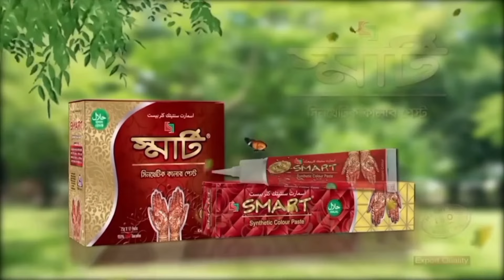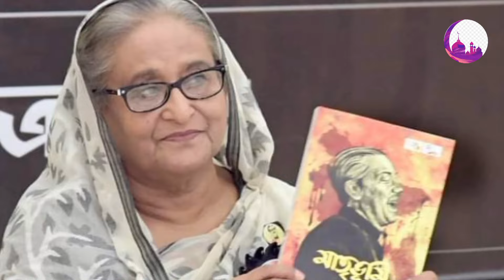প্রতিবাদী সংগীত | জাতির পিতা | Hazrat Ibrahim | সময়ের সেরা হিট সংগীত |শিল্পী খালিদ মাহমুদ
প্রতিবাদী সংগীত | জাতির পিতা | সময়ের সেরা হিট ইসলামি সংগীত | শিল্পী খালিদ মাহমুদ

Song: জাতির পিতা।
Atrist: Khalid Mahmud
Tune : Sayed & Khalid
Lyric, & Story : Sayed
Shound mix & Master: Sayed (Kalarab)
Video, Edit & color: Mukto Chawdhori
Direction : Sayed
Present By: Mollah official bari Media.

আদর্শ পিতা-মাতার যোগ্য সন্তান

এক সৈনিক একবার তার স্ত্রীর কাছ থেকে বিদায় নিয়ে যুদ্ধে গেল। তখন তার স্ত্রী গর্ভবতী। যাবার সময় সে স্ত্রীর কাছে ত্রিশ হাযার স্বর্ণমুদ্রা রেখে গেল। এরপর বহু বছর কেটে যায়। যোদ্ধার ফেরার নাম নেই। অবশেষে দীর্ঘ ঊনত্রিশ বছর পর সে বাড়ি ফিরে আসে। ঘোড়া থেকে নেমে সৈনিক বর্শা নিয়ে ঘরের দরজায় আঘাত করলে এক টগবগে যুবক বেরিয়ে আসে। যুবক আগন্তুকের হাতে বর্শা দেখে বলল, হে আল্লাহ‌র দুশমন! তুমি আমার বাড়িতে হামলা করতে এসেছ? লোকটি একথা শুনে তাজ্জব বনে গেল। বলে কি এই যুবক! আমার বাড়ি এটা, অথচ সে কিনা আমাকেই ডাকাত বলে অভিহিত করছে? বীর সৈনিক গর্জে উঠে বলল, কে তুমি? তোমার সাহস তো কম নয়? আমার বাড়ির অন্দরে ঢুকে আমাকেই ডাকাত বলছ? একথা শুনে যুবকের চোখ ছানাবড়া হওয়ার জো। এই অচেনা-অজানা বুড়ো দেখি উড়ে এসে জুড়ে বসার মত কথা বলছে। এভাবে কথা কাটাকাটির এক পর্যায়ে একজন আরেকজনের উপর ঝাঁপিয়ে পড়ল। বেঁধে গেল তুমুল লড়াই। কেউ কাউকে ছাড়ার পাত্র নয়। তাদের লড়াই ও হুংকারে পাড়ার সব লোক এসে জড়ো হ’ল এবং কোনমতে তাদের থামাতে সক্ষম হ’ল। এবার সবাই যুবকের পক্ষ নিল। যুবক ক্ষিপ্ত হয়ে বলল, একে কাযীর দরবারে সোপর্দ না করে কিছুতেই ছাড়ছি না। লোকটিও হুংকার ছেড়ে বলল, এই দুশ্চরিত্র ছেলেকে আমি বিচারালয়ে নিয়ে যাব। সেখানে যা হবার তাই হবে।

প্রতিবেশীরা লোকটির দৃঢ়তা দেখে দ্বিধাদ্বন্ধে পড়ে গেল। তারা বলল, ভাই আপনি বোধ হয় বাড়ি চিনতে ভুল করেছেন। এই বাড়ি ওদেরই। ওরা বহুদিন ধরে এখানে আছে। লোকটি বলল, হ’তেই পারে না। আমি ঠিক চিনেছি, এ বাড়ি আমার। আমি তো অমুক গোত্রের সর্দার। তখন বাড়ি থেকে এক মহিলা বেরিয়ে এসে বলল, রাবী‘আহ চুপ কর। উনি তোর বাবা, আমার স্বামী। মুহূর্তেই উত্তপ্ত পরিবেশ পাল্টে গেল। সন্তান পিতার বুকে ঝাঁপিয়ে পড়ল। বলল, আব্বা আমাকে ক্ষমা করুন। আমি আপনাকে চিনতে পারিনি। লোকটিও ছেলেকে না চিনে নানা কথা বলায় লজ্জা পেল। ছেলে বলল, ঘরে চল বাবা, কিছু মনে কর না।

ঘরে ঢুকে লোকটি স্ত্রীকে বলল, আমার ছেলে এত বড় হয়েছে? স্ত্রী বলল, হবে না। সেই কবে আপনি যুদ্ধে গিয়েছেন, ফিরলেন এতদিন পরে। লোকটি বলল, আমার সেই ত্রিশ হাযার স্বর্ণমুদ্রা কোথায় রেখেছ? এবার লোকটি একটি থলে এগিয়ে দিয়ে বলল, এখানে আরো চল্লিশ হাযার স্বর্ণমুদ্রা আছে, একসাথে রাখ। স্ত্রী বলল, সেগুলো আমি পুঁতে রেখেছি। কিছুদিন পর বের করব। যুবক মসজিদে গেলে স্ত্রী স্বামীকে ছালাত আদায় করতে মসজিদে পাঠিয়ে দিল। ছালাত শেষে লোকটি দেখল, মসজিদ চত্বরে বহু লোকের সমাগম। পাঠচক্র চলছে। কাছে গিয়ে দেখল, এক অল্প বয়সী যুবক জড়সড় হয়ে অধোমুখে দরস দিচ্ছে। আর বহু গণ্যমান্য আলেম-ওলামা একান্ত মনোযোগের সাথে তার দরস শুনছেন। লোকটি আশ্চর্য হয়ে একজনকে জিজ্ঞেস করল, কে এই সৌভাগ্যবান ব্যক্তি? লোকটি বলল, তিনি হলেন মদীনা নগরীর সবচেয়ে বড় ফক্বীহ ইমাম রাবী‘আতুর রায়।

বাবা ছেলের পরিচয় পেয়ে যারপর নাই খুশি হ’লেন। হৃদয়ের দুকূল ছাপিয়ে আনন্দের বন্যা বয়ে গেল। তিনি প্রাণভরে ছেলের জন্য দো‘আ করলেন ও আল্লাহ‌র শুকরিয়া আদায় করলেন। বাড়ি ফিরে স্ত্রীকে বললেন, আজ আমি তোমার ছেলেকে এমন অবস্থায় দেখেছি, যে অবস্থায় কেউ তার ছেলেকে দেখেনি। সত্যিই আমি সৌভাগ্যবান। স্ত্রী তখন হেসে বলল, আপনি এই ত্রিশ হাযার মুদ্রা চান, না এই ছেলেকে চান?

আপনার রেখে যাওয়া ত্রিশ হাযার স্বর্ণমুদ্রা দিয়ে আমি এই সোনার ছেলে গড়েছি। আপনি খুশী হয়েছেন? তিনি বললেন, আজ আমার খুশির সীমা নেই। তোমার মত মহীয়সী মা যার আছে, তার এমনটি হওয়াইতো স্বাভাবিক। আমার কষ্টে অর্জিত অর্থ তুমি হকের পথেই ব্যয় করেছ। আল্লাহ‌ তোমাকে এর উত্তম বিনিময় দান করুন!

শিক্ষা : আদর্শ জাতি গঠনের জন্য প্রয়োজন আদর্শ মা।